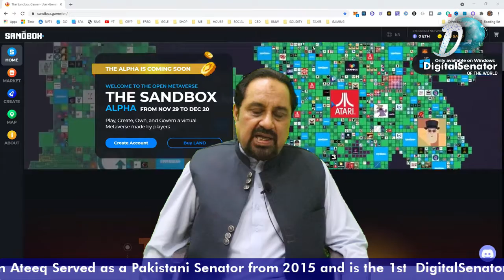What is NFT? And the Use of NFT's | Complete Details in 5 Minutes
Digital Senator Mian Ateeq Served as a Pakistani Senator from 2015. If you want to learn more about digital Senator Mian Ateeq follow us at: